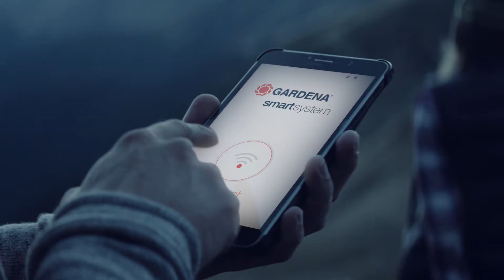GARDENA smart Battery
Den kraftfulde og pålidelig energikilde - giver information til GARDENA Smart App.

Den stærke og pålidelig energikilde med lithium-ion-battericeller. Detaljerede oplysninger om opladningsstatus og driftstid kan ses på smart App.
Smart Battery kan hurtigt oplades til enhver tid. LED display giver information om batteriets ladeniveau.